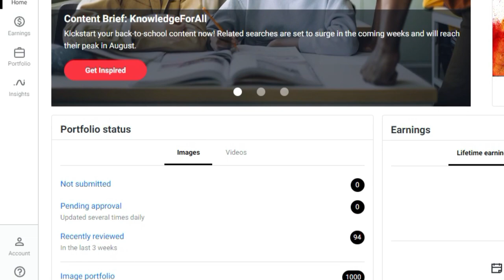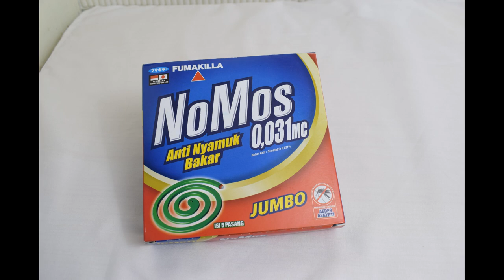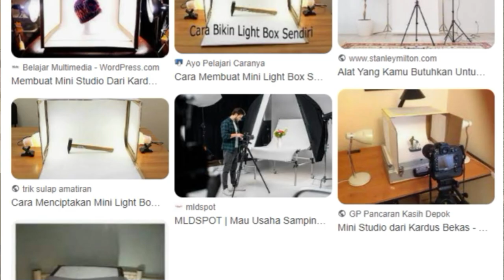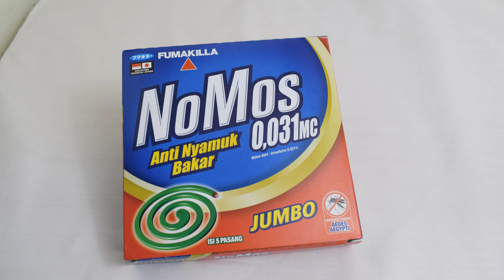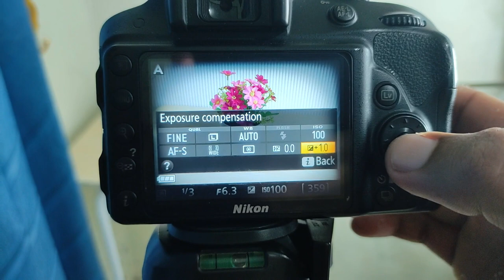Studio Mini Alatnya Comot Punya Istri (Payung Bias, Fitting Lampu E27, Monopod Ring Light)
Bikin sendiri studio untuk foto objek dengan payung bias, fitting e27 dan monopod ring light dan DSLR Nikon jadul.

Segmentasi:
00:00 Mukadimah pembukaan, Perihal kontributor dan gear penunjang
01:02 Perlengkapan (lampu, fitting lampu  soket universal e27 dan fitur)
02:28 Perlengkapan (stand monopod ring light)
03:09 Payung putih satin standar 33 inch
03:36 Pemasangan perlengkapan persiapan alat
04:09 Perlengkapan ready
04:37 Hasil-hasil foto studio mini rakitan
05:16 Kesimpulan, saran dan tips serta penutup

Hobi foto? Disini upload foto bisa jadi Dollar!